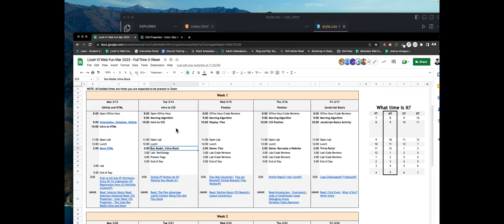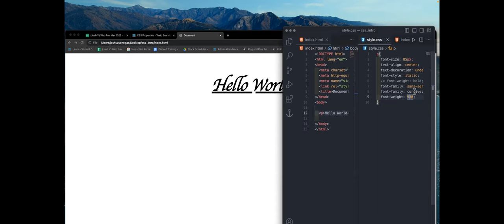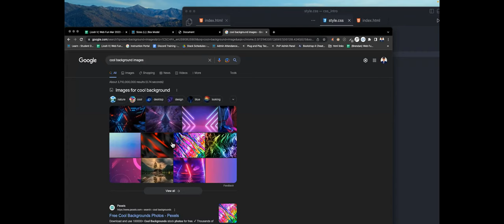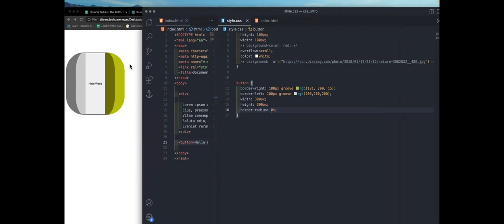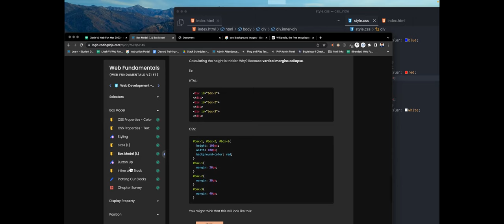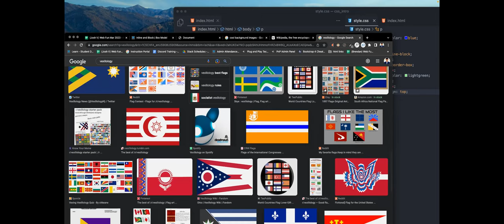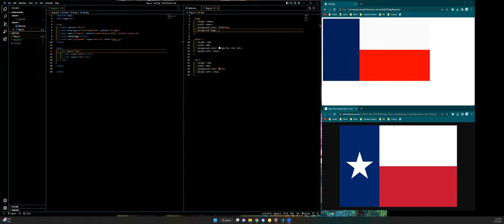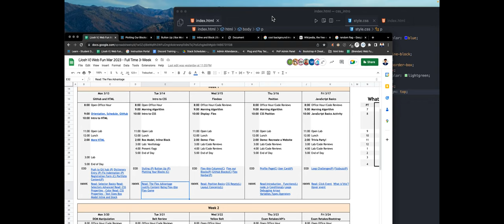Web Fundamentals March2023 W1D2 Box Model and Inline Block